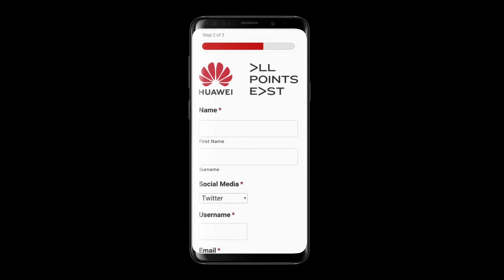All Points East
Huawei invited Connector to support their debut in the UK festival scene by providing the technology for its first major festival activation at All Points East.

Huawei wanted to highlight the photography capability of its handsets with an experience designed to showcase the two key functions: the ability to take images in low light and the zoom technology.

Connector developed a web app in three days that allowed roaming promo staff to capture attendees’ best moments, confirm consent and share the results via SMS.

In a simple three-step format, Huawei engaged over 7,000 people in a competition to get access to the exclusive Huawei viewing tower, capturing over 30,000 snaps.